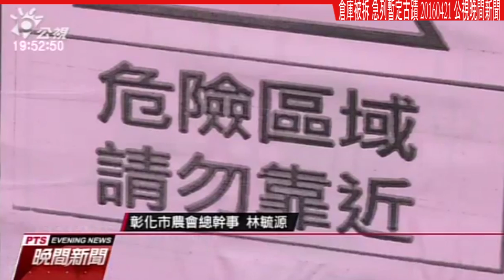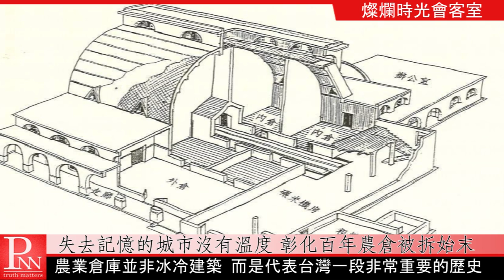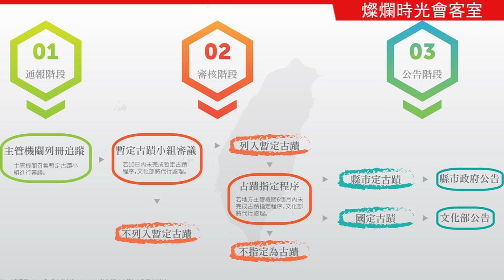燦爛時光會客室#101 失去記憶的城市沒有溫度 彰化百年農倉被拆始末！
1925年的「彰化市農業倉庫」，是目前台灣碩果僅存的太子樓穀倉極具代表性，亦見證台灣農業百年來的變遷。4月1日文化局宣布「彰化市農業倉庫」列冊追蹤，16日彰化市農會以公共危險為由進行拆除。文化局緊急啟動程序將其列為暫定古蹟，審查期間以六個月為限，「彰化市農業倉庫」何去何從？還有未來嗎？